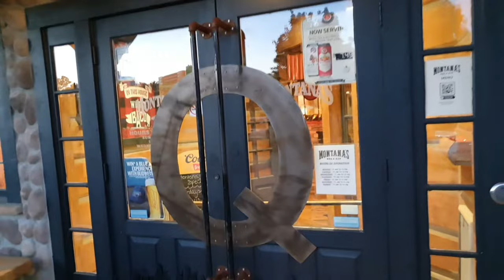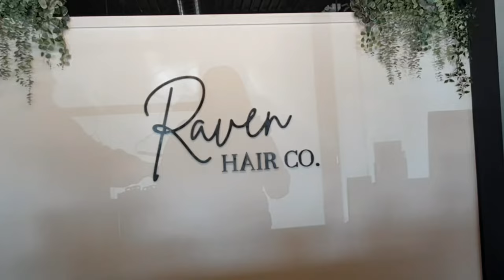VLOG: A Day in the Life! Shopping, Spa, Dinner & Living my Best Life | SAYRISH